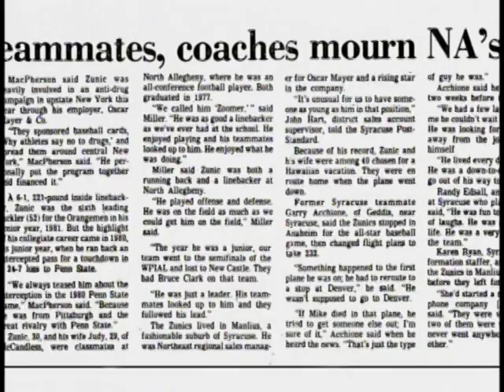Bill Coghill '72, Norm Mordue '66 Zunic Award Recipient 2009